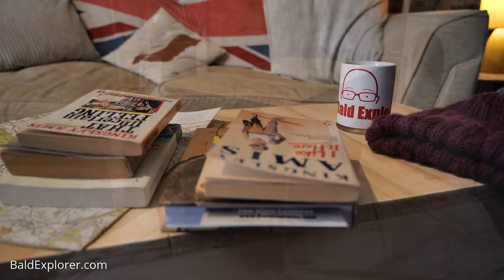How I Built a Homemade Coffee Table! H - Living a Frugal Life and Upcycling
I needed somewhere to put my coffee on when I have my elevenses, so I built my own coffee table.